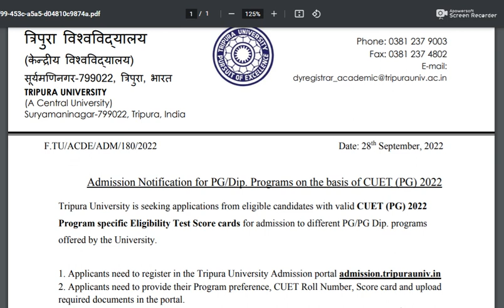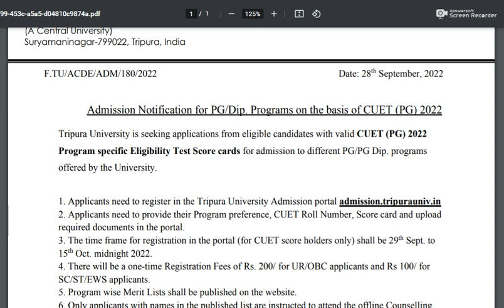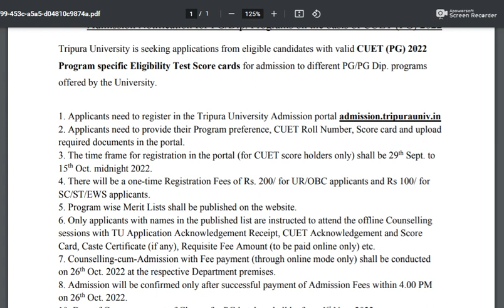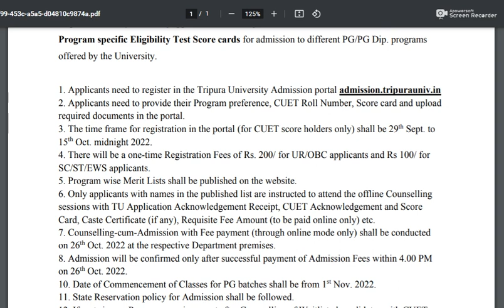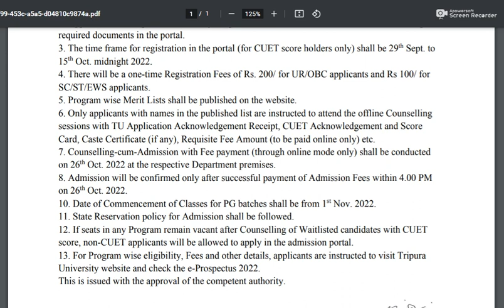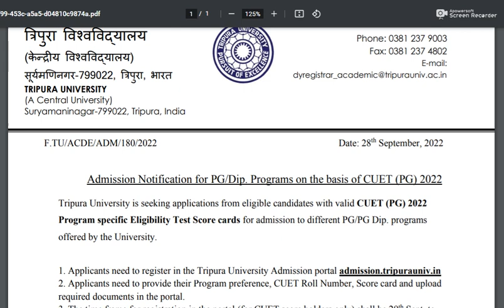TRIPURA UNIVERSITY ADMISSION 2023-24 Date-CUET PG, CUET B.Ed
CUET Coaching How to prepare IMD UG PG Semester FOR 80-90% exams easy study tips
JOIN SCHOOL OF LEARNING
IMD কিভাবে ঈশান উদয় স্কলার্শিপ আবেদন করবে ?
ভালো ফলাফলের জন্য কি কি বই পড়তে হবে ছাত্রছাত্রীদেরকে?
How to prepare Semester easy study tips to get 80-90%
School Of Learning Coaching for College & University Students (36 Courses)

Degree College Courses
 🔥Check Our Achievements

Address: 1) Netaji Chowmuhani, Agartala (Opp. of Netaji Subhash Vidyaniketan)
2) Opposite of Tripura University Campus
3) Master Para, Khshirod Lane, Way to Golbazar Agartala

School Of Learning Coaching app can help all students with these following features
☆Offline Classes: Enroll for offline classes to attend face to face class
☆Online Live Classes: Enroll and attend online classes especially for remote areas and physically challenged students
☆Recorded Class Lectures: Students can access life time the recorded video classes after enrollment.
☆Lecture Wise Notes: Subject teacher provides notes on the lecture
☆Test Series: Mock and Practice tests help you to understand the topic further